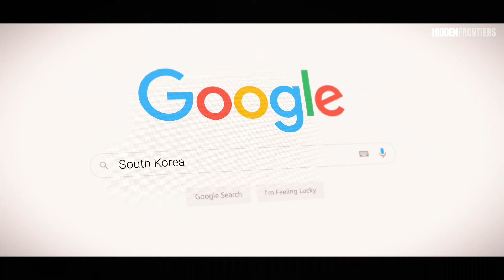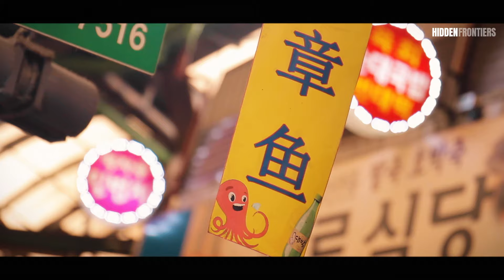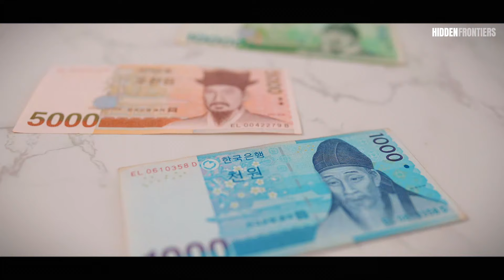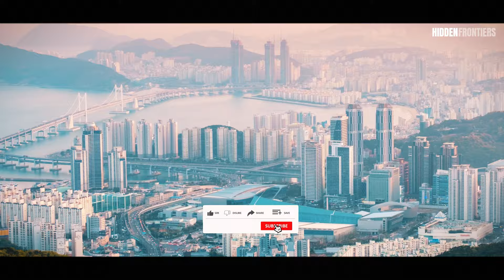Paradise Right Next to Hell | Life in South Korea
🔥 How to make any woman feel an uncontrollable desire for you with just a secret language. See now in the first pinned comment!

We're the Hidden Frontiers channel, and our goal is to explain everything about business, money, and global politics in a clear and straightforward way.

Videos produced by the Hidden Frontiers brand.

00:00 Paradise Right Next to Hell
03:10 Korean war
06:08 Costs
08:58 Country ciber security